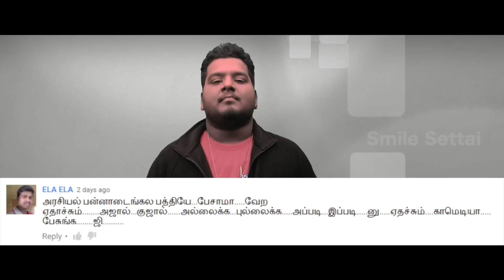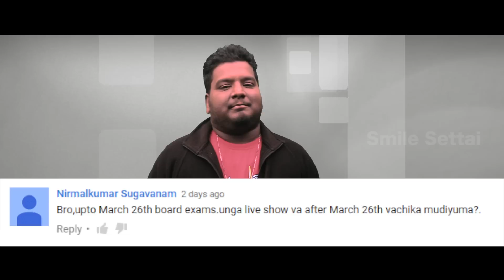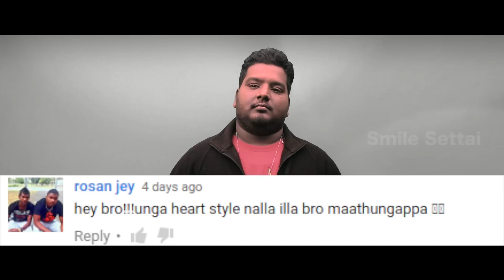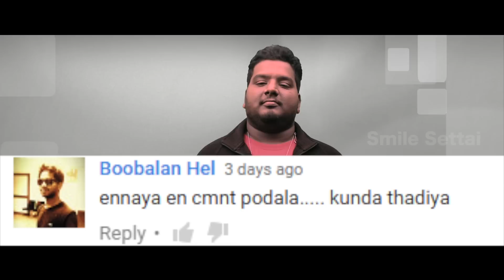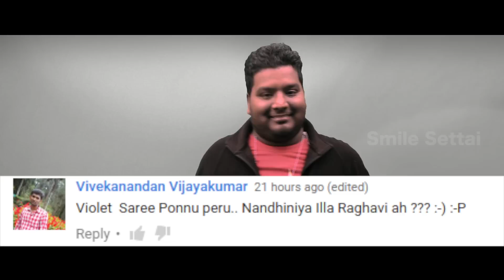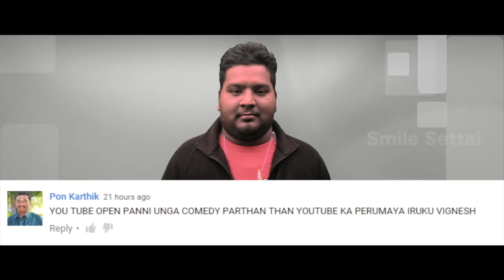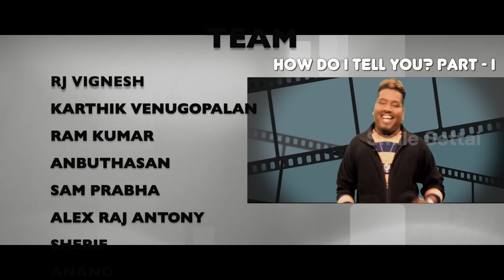How Do I Tell You? #2 | RJ Vignesh Dance Skills | Smile Settai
RJ Vignesh Kanth and the rest of the Smile Settai team are busy men. So while we were shooting the next Beep Show, we thought we'd share some of the reactions we had to your epic comments!

Please don't be discouraged if we don't respond to you in person, make sure you watch these videos to make sure we haven't targeted you! :D :P